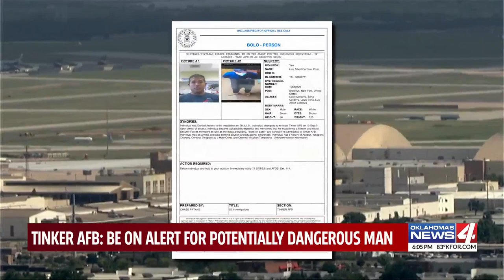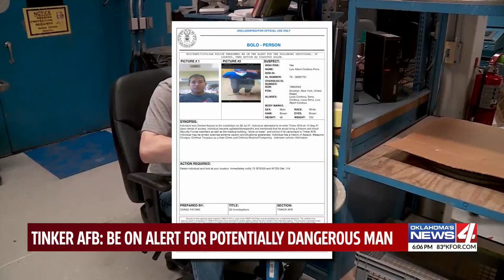Tinker Air Force Base warns of dangerous suspect in BOLO notice to employees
A be-on-the-lookout notice was sent out to Tinker Air Force Base employees warning about a potentially dangerous man.